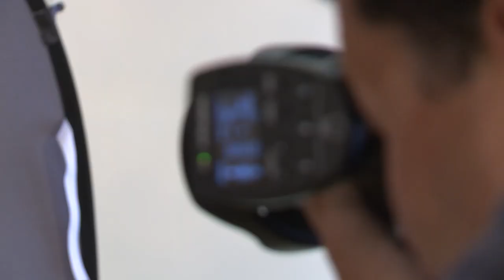David Smith & Ugo Monye pull on the jersey - David Ward does his hair!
Go behind the scenes at the Baa Baa's photoshoot as some of the lads pull on the hallowed Barbarians jersey for the first time.

TUESDAY 21st APRIL 2015
Heriot's vs Barbarians
Goldenacre, Edinburgh

Ireland v Barbarians
Thomond Park, Limerick

SATURDAY 21st NOVEMBER 2015
Barbarians vs Argentina
Twickenham Stadium